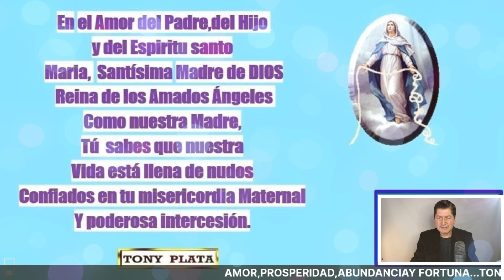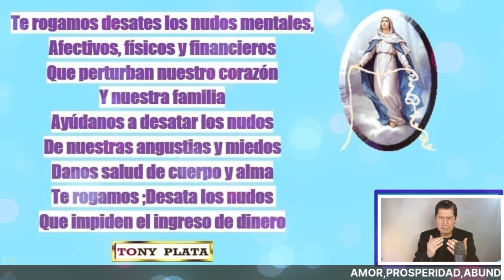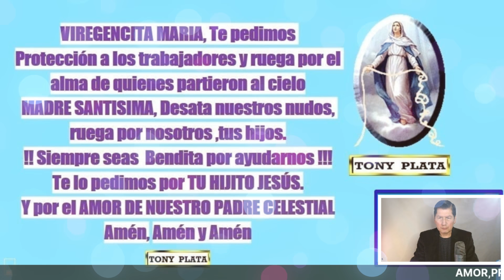NÚMEROS GANADORES PARA HOY 5 JUNIO /TONY PLATA LOTERIAS Junio 2021🧚‍♀️🧚‍♀️🧚‍♀️ CHANCE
NÚMEROS GANADORES PARA HOY 5 JUNIO /TONY PLATA  LOTERIAS   Junio 2021🧚‍♀️🧚‍♀️🧚‍♀️ CHANCE.PARA GANAR EN LOS SORTEOS DEL CHANCE Y LAS LOTERIAS DE COLOMBIA.NÚMEROS GANADORES PARA HOY 5  de Junio DE 2021, PARA SALIR GANADORES EN LOS SORTEOS DE LAS LOTERÍAS Y CHANCES DE COLOMBIA,HORÓSCOPO DE LAS HADAS Y HORÓSCOPO DE LOS GNOMOS.NÚMEROS GANADORES PARA HOY PARA GANAR EN LOS SORTEOS DE LOS CHANCES ,BALOTO Y LAS LOTERÍAS DE COLOMBIA Y REPUBLICA DOMINICANA , ,RESULTADOS DE LOS SORTEOS ,HORÓSCOPO DE LOS GNOMOS Y HORÓSCOPO DE LAS HADAS🍀🍀🍀⭐🌟🧚‍♀️NÚMEROS ACERTADOS DE JUNIO DE 2021 ⭐🌟🧚‍♀️TONY PLATA.  florida lottery loteria quini 6 javis predice , numeros para hoy numero para hoy, numeros fuertes para hoy ,numero, Janin farias,janin..Republica Dominicana...